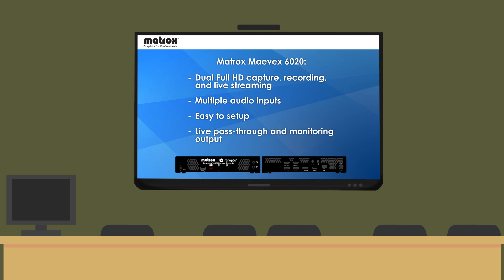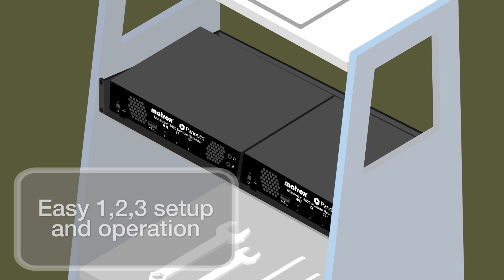Matrox Maevex 6020 Panopto Remote Recorder: A Simple Solution for Enterprise Recording and Streaming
In this short video guide, we show you how enterprises can benefit from creating efficient instructional videos that are easy to access through Panopto’s Video Management System (VMS) digital platform. Learn how Matrox Maevex 6020 can help your Enterprise extend its reach with employee web-based training and event streaming.